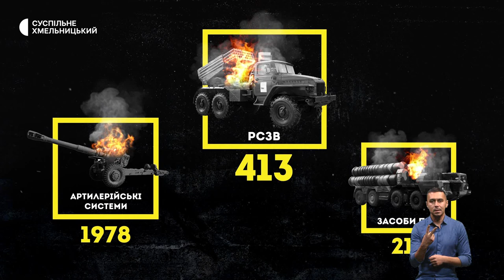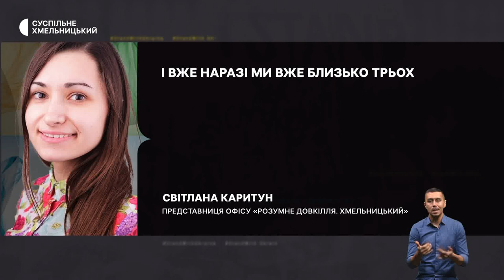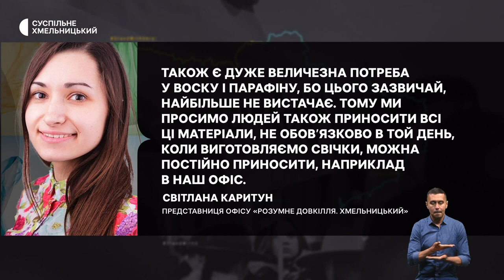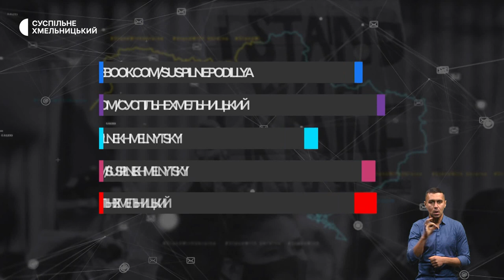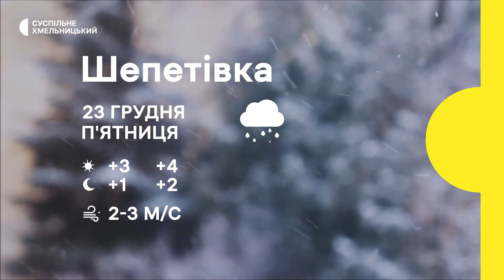Безкоштовні обіди щочетверга, з Миколаєва до Хмельниччини, підготовка до свят | 22.12.22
Каша, овочевий салат, лаваш та компот: безкоштовні обіди для малозабезпечених щочетверга надають на території скверу Франка у Хмельницькому;
з Миколаєва до Хмельниччини. Як облаштували свій побут у селі Зіньків вимушені переселенці;
підготовка до свят. У Хмельницькому облаштовують Різдвяний вертеп та прикрашають ялинки у синьо-жовтих кольорах